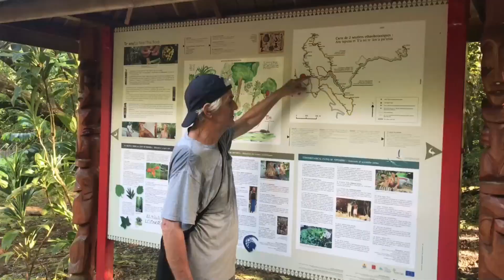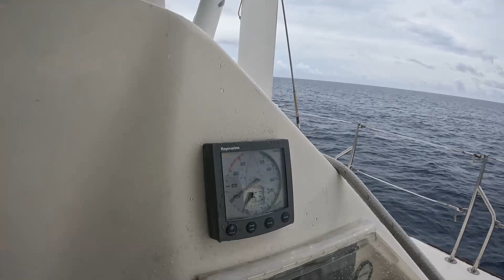Sailing to Ambon Indonesia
On Instagram is where you will see what I do on a day to day so go add me on Instagram